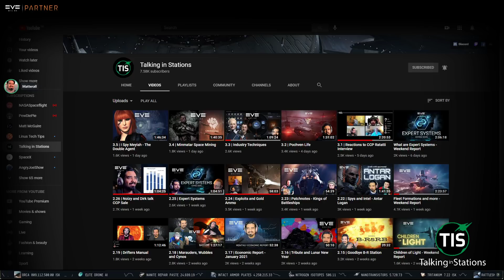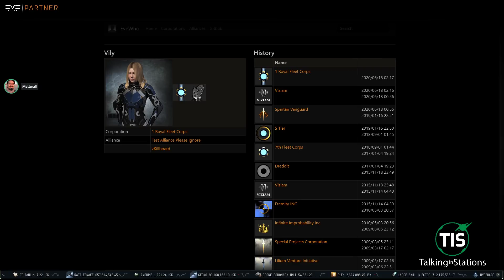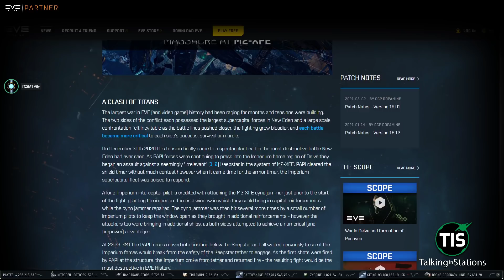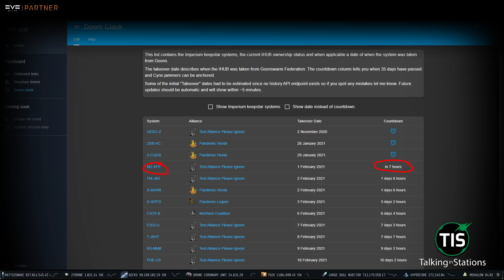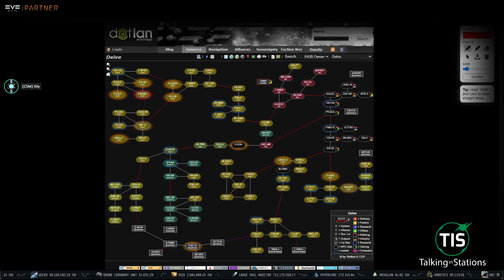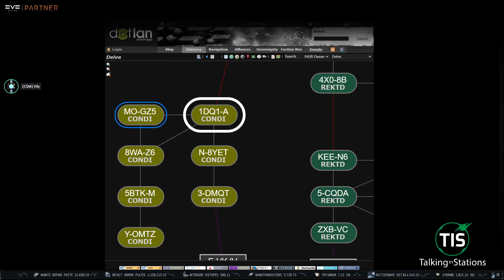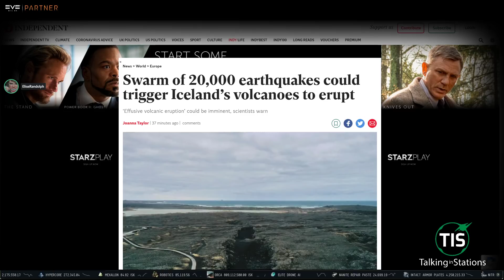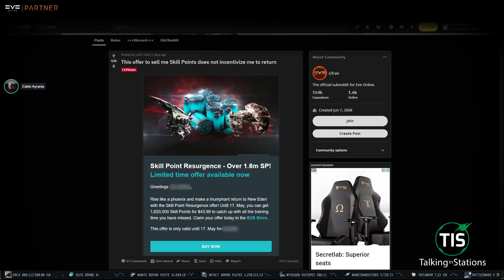M2 Camp Ends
We review the M2-XFE Fight and Camp as it ends. PAPI Commander Vily appears.